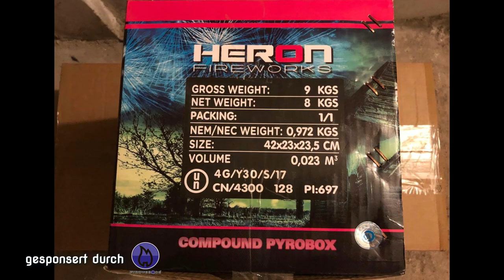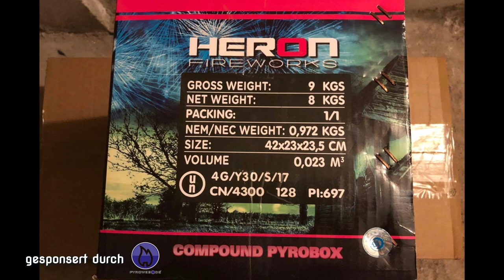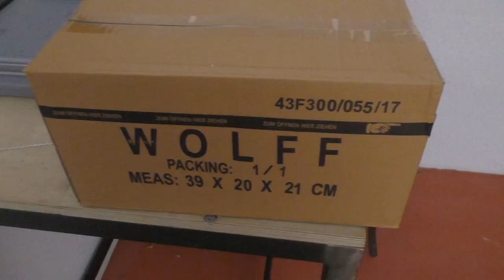Heron Wolff 75 Schuss | Neuheit 2017/18 | Neuartiger Metalkäfig!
Absolut geile Batterie welche ich von Pyroweb bekommen habe! ;)
Was allerdings nicht geil ist, ist der neue Drahtkäfig. Dieser lässt sich unheimlich schwer öffnen, da er an allen Seiten zu ist und mir Draht verstärkt. Der Hass diesen zu entfernen!

Falls ihr bei Pyroweb bestellen wollt, würde ich mich sehr freuen wenn ihr meinen Link nutzt